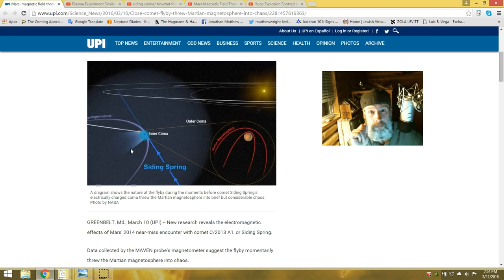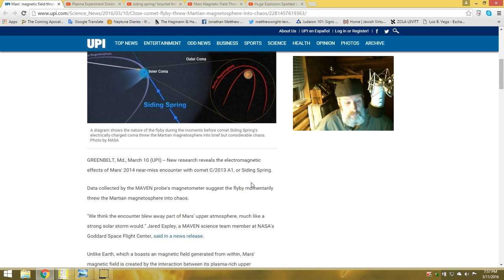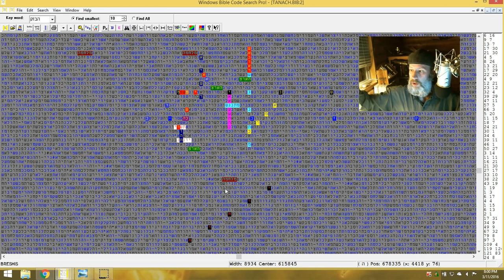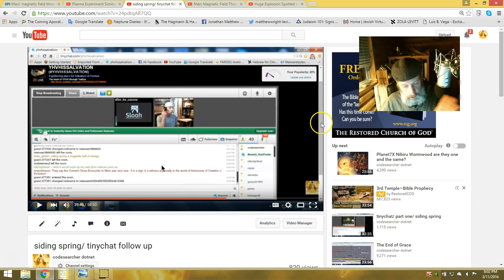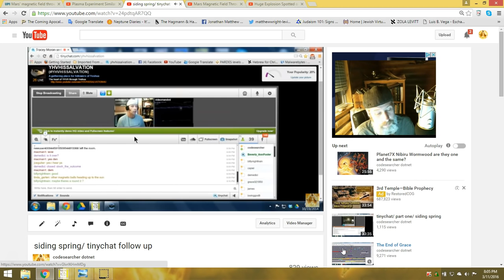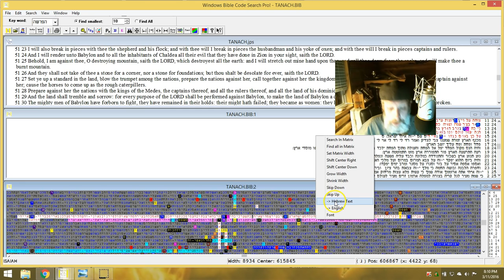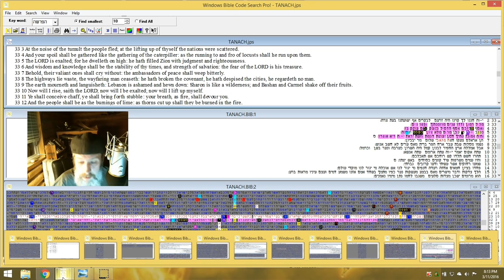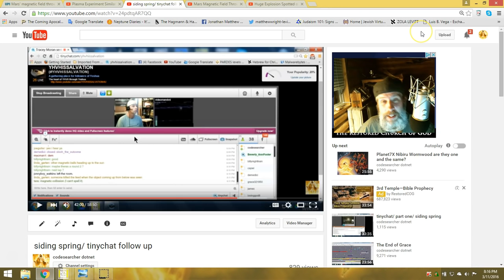SIDING SPRING BIBLE CODE VINDICATED 18 months LATER!!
New information was released on Siding Spring that Vindicates the 2year old code find, Oh and by the way, NIBIRU  was also found back then